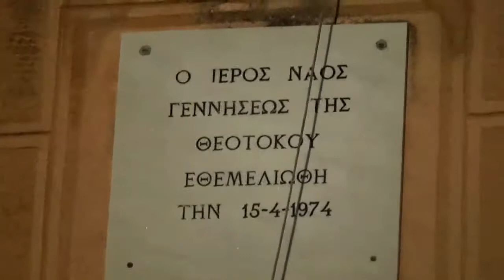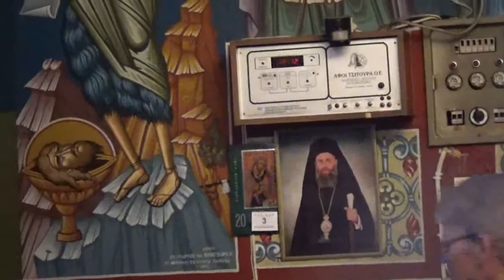7/9/2017 ΠΟΛΥΔΑΜΙΟ ΦΑΡΣΑΛΩΝ ΜΕΓΑΣ ΕΠΕΡΙΝΟΣ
Ο Σεβασμιώτατος Μητροπολίτης μας κ. Τιμόθεος, την Πέμπτη 7 Σεπτεμβρίου 2017 και ώρα 7:00΄μ.μ., επί τη εορτή του Γενεσίου της Υπεραγίας Θεοτόκου, χοροστατησε στην ακολουθία του Εσπερινού και ομιλησε στον ομώνυμο Ιερό Ναό . Πολυδαμίου Φαρσάλων.